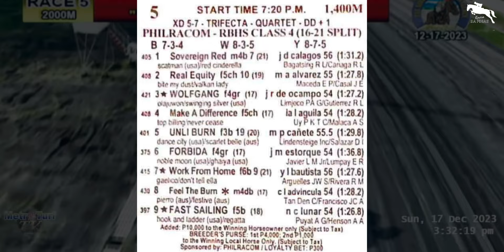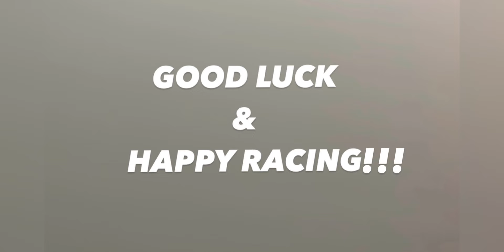METRO TURF KARERA TIPS | JULY 5, 2024 | FRIDAY MMTCI LIVE RACING | Karera Sa Pinas